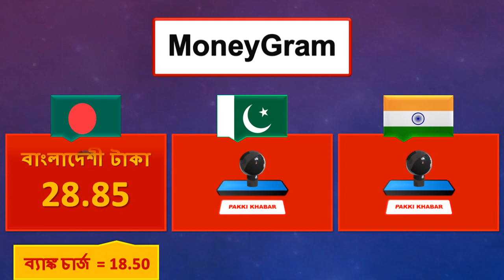Saudi Riyal Rate Today 2 October 2023 | Aaj Saudi Riyal Rate 2-10-2023